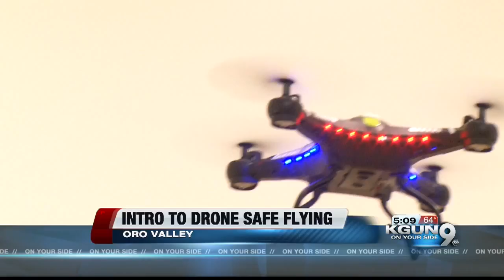'Intro to Drone Safe Flying Class' now offered by Tucson-based business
Since requiring registration on Monday, the Federal Aviation Administration reports approximately 45,000 drones have been registered in just a few days and this is only the beginning. They've been flying off the shelves and landing under many Christmas trees. The problem is, many people have no idea how to operate them.